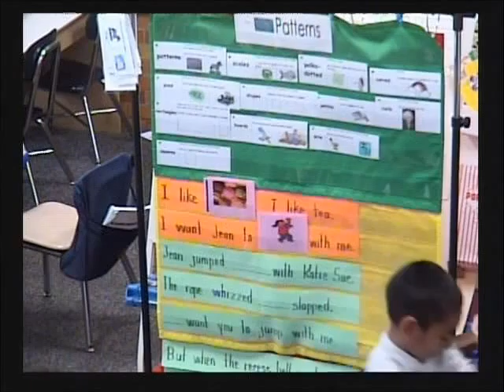Listing Strategy The Recess Queen Converted